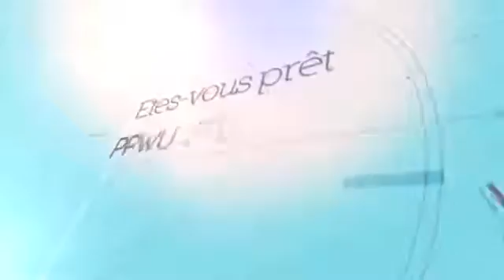Temoignages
dans cette partie l'on trouvera des témoignages de personnes, des séries chrétiennes, des prédications, des débats, des enseignements, des nouveautés musicales chrétiennes et plein d'autres choses relatives à ce qui qui peut contribuer au bien être chrétien ayant vécu des situations diverses.